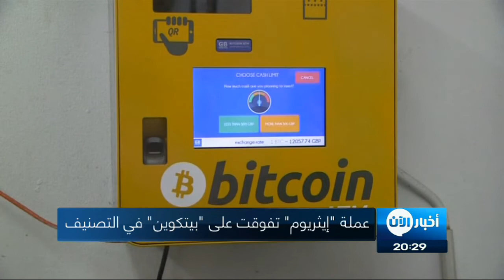2018 تضع العملات الرقمية في مأزق كبير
أخبار الآن | الولايات المتحدة الأمريكية - (وكالات)

فقدت العملات الإلكترونية منذ بداية العام الجاري قيمتها السوقية أكثر من 156 مليار دولار بنسبة خسائر تقدر بنحو 22% بعدما تراجعت من مستوى 712 مليار دولار في بداية العام إلى نحو 556 مليار دولار خلال تعاملات أمس.

ورغم قوة انتشار عملة "بيتكوين" لكن أول تصنيف للعملات الإلكترونية حمل مفاجأة كبيرة مفادها أن عملة "إيثريوم" ETHEREUM تفوقت على "بيتكوين" في التصنيف.

وفي تقرير أصدرته شركة "ويز ريتينج" Weiss Ratings ، ذكرت أن عملة "إيثريوم" هي التي حصلت على أعلى تصنيف عند (B)، بدعوى أنها تتمتع ببعض المزايا منها الاستفادة بالتكنولوجيا الأكثر حداثة وسرعة تنفيذ عملياتها التي أفضل من أقرانها بالرغم من وجود بعض المشاكل.

فيما حصلت عملة "بيتكوين" على تصنيف (+c)، لأن العملة واجهت تضييقا عبر شبكة الاتصالات تسبب في تأخير وارتفاع تكاليف المعاملات.

وأوضح التقرير أنه على الرغم من الجهود المكثفة والمستمرة التي تحقق بعض النجاح، فإن عملة "بيتكوين" ليس لديها آلية فورية لتحديث برامج السوفت وير التابعة لها. وتعد عملة "أي.أو.إس" هي العملة الثانية والأخيرة التي حصلت على تصنيف (B).